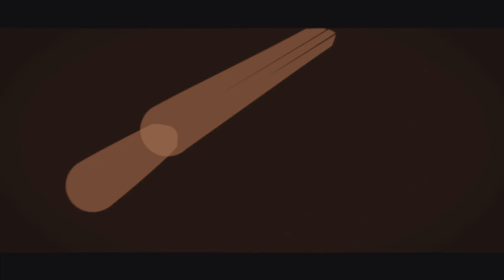Resurgence Quads DUB 4: 5/15 /23 Navi-TanPizzman-Bonkerz619-Lobo